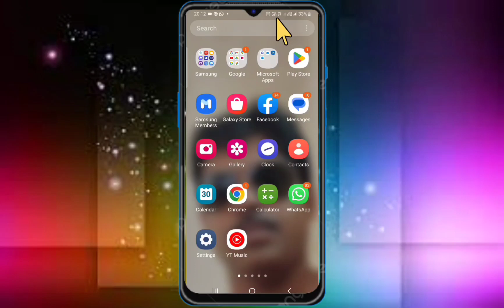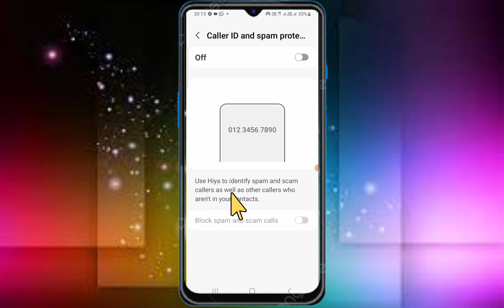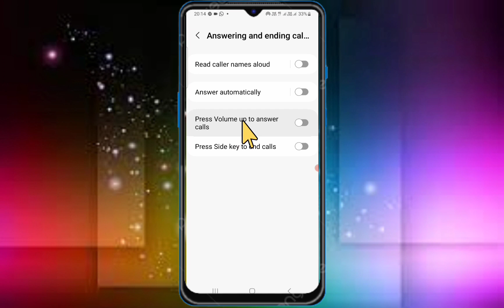অতি চালাকদের কাঁদিয়ে ছাড়ুন/most important call dialer settings/Android mobile smart call settings